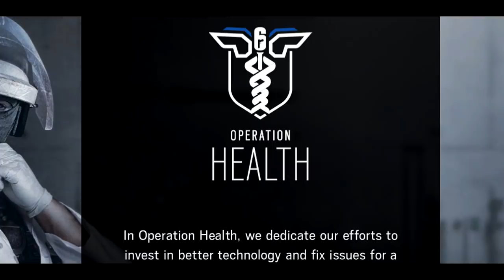OPERATION HEALTH EN 6 MINUTES ... - Rainbow Six Siege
Voila pourquoi au dernier live j’étais au bord de la dépression KAPPA, Un montage du best des spéciales OP HEALTH qu'on à eu en live y a deux jours avec bboy